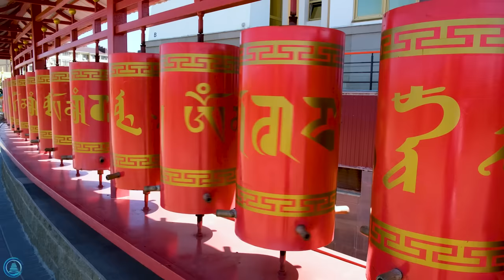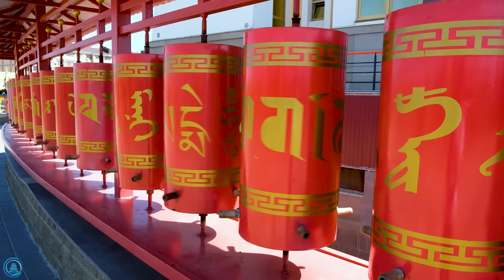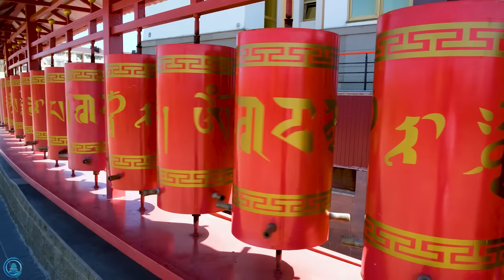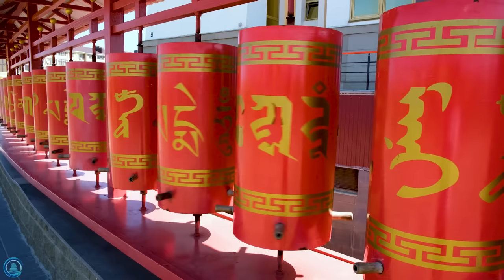Get Rid Of All Bad Energy | Tibetan Healing Sounds | Cleanses the Aura and Space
Music to relax, meditate, study, read, massage, spa or sleep. This music is perfect for combating anxiety, stress or insomnia as it facilitates relaxation and helps us eliminate bad vibrations. They can also use this music as a background for guided meditation classes or relaxations to sleep.

Welcome to a new direct of relaxing music on the channel of Enlightenment Meditation, Music. They can leave the video at a low volume and start doing any task such as studying, working, reading... or simply relaxing or sleeping soundly.

namaste

🎼 MISSION 🎵
Relaxation and Meditation.
Guided Meditations.
Study.
Yoga sessions, reiki, spa, massages...
Do chores.
Welfare.

@Copyright: No copying or posting of all or part of that first video/sound (Envato)

  - On our channel you can find relaxing music for: sleeping, meditation, yoga, zen, spa, massages, studying and strengthening...